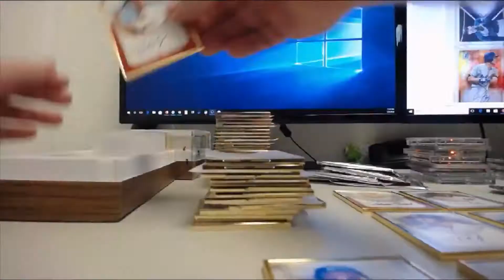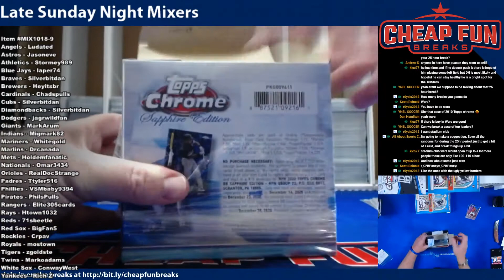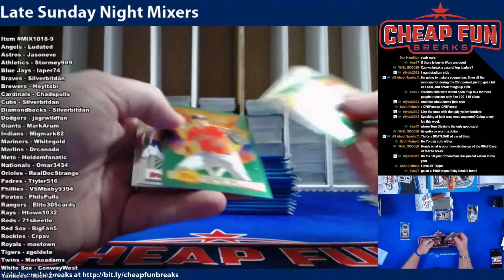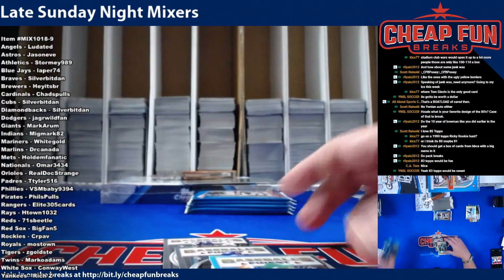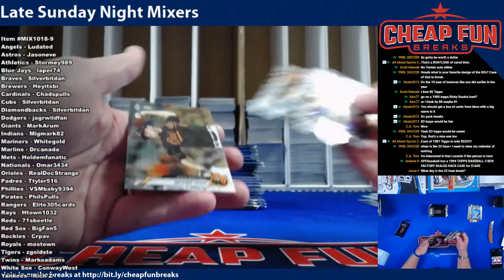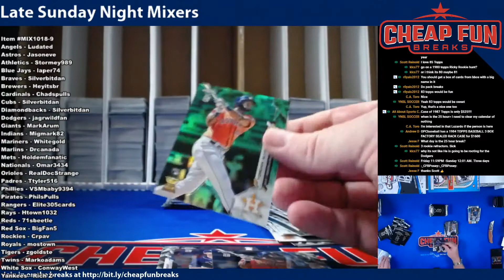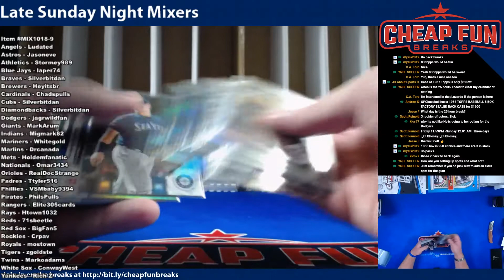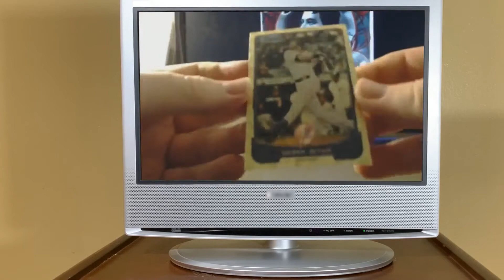Sunday Night Mixers 9